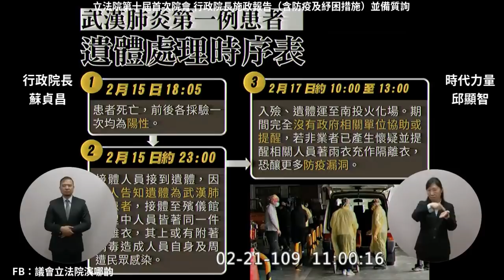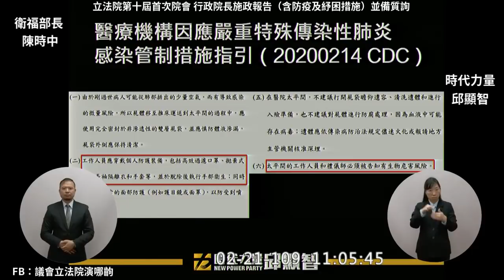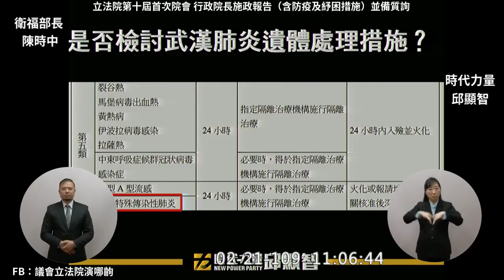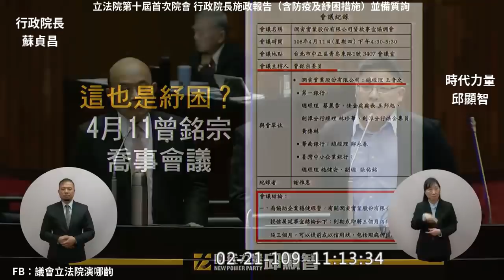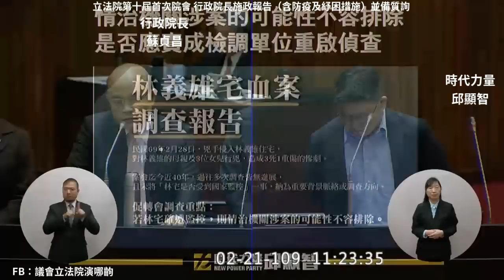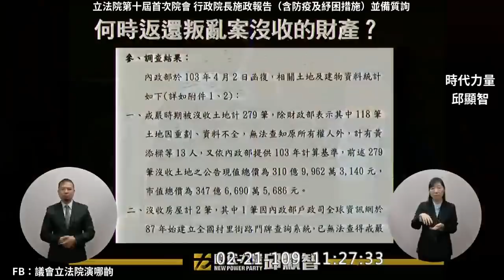2020 02 21 時代力量 黨團總召 邱顯智 質詢 蘇貞昌 行政院長施政報告、防疫及紓困措施 詐貸案 曾銘宗 林宅血案 促轉會 初登板 第十屆首次院會【立法院演哪齣？】